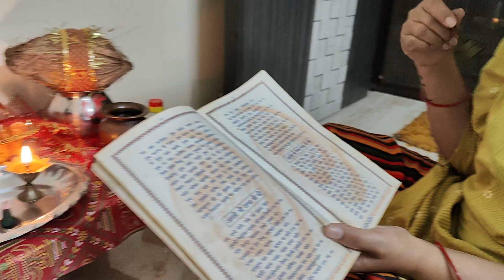नवरात्रि में घर की सफाई | Happy Navratri | Daily Vlogs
Navratri started. to celebrate Navratri we clean our house.